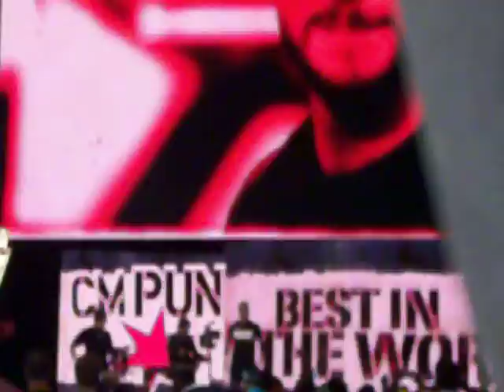CM Punk Brock Lesnar Promo (Corpus Christi Texas)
CM Punk Speaks On His Match With Brock Lesnar At Summerslam